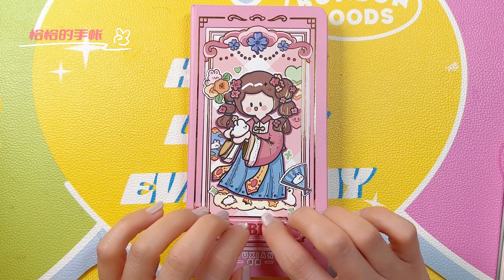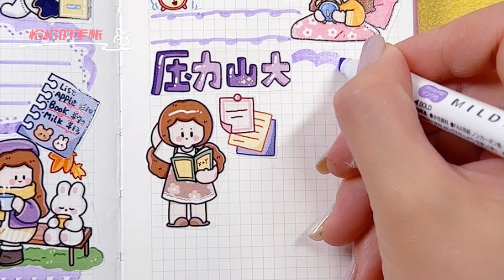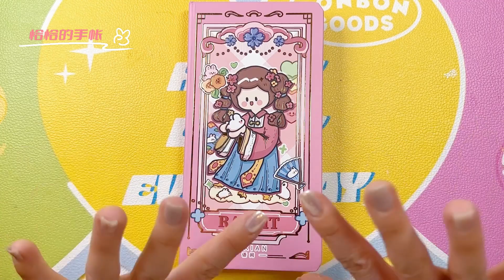阿果 購物清單 拼貼手帳 日記本貼紙 聲控 白噪音 沉浸式 ASMR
Aguo Shopping List Collage Notebook Diary Sticker Voice Control White Noise Immersive ASMR